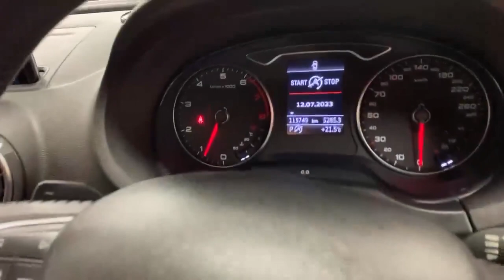2014 Audi A3 1.4 AUTOMATIC - REVERSING CAMERA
The Audi A3 Sportback is a popular compact luxury car that combines style, performance, and practicality. It offers a sleek and sporty design along with a comfortable interior and a range of advanced features.

Key features of the Audi A3 Sportback include:

Design: The A3 Sportback features a dynamic and aerodynamic design with Audi's signature Singleframe grille, LED headlights, and a sculpted body.

Interior: The cabin offers a high-quality finish and modern design elements. It can accommodate up to five passengers and provides a good amount of headroom and legroom.

Performance: The A3 Sportback offers a good balance of power and efficiency.

Efficiency: The A3 Sportback features Audi's efficient technologies, including start-stop systems, energy recuperation, and aerodynamic enhancements, to improve fuel economy.

Overall, the A3 sportback is a modern, stylish, and spacious hatchback which is as ideal for urban driving as it is for long journeys and is perfect for Irish roads.

This will include:
• Warranty.
We are authorised credit intermediaries and arrange flexible finance with:
• AIB
• Bank of Ireland
• Lombard
• Close brothers
• Alphera